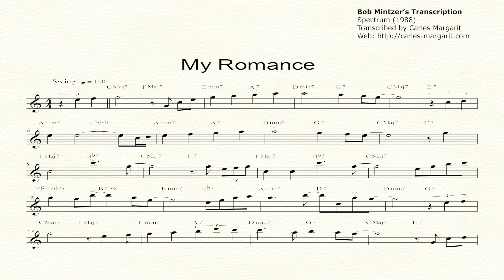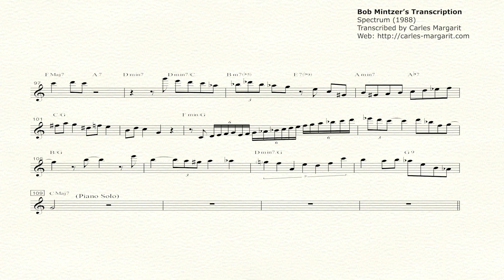My Romance-Bob Mintzer's (Bb) Transcription. Transcribed by Carles Margarit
You can purchase and download the transcription in (Concert Key/Bb/Eb/Bass Clef)